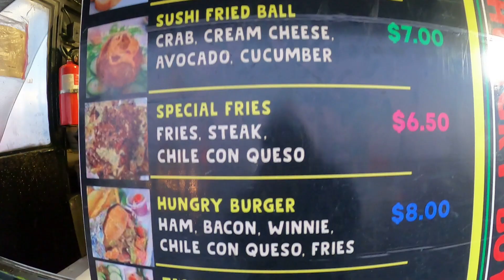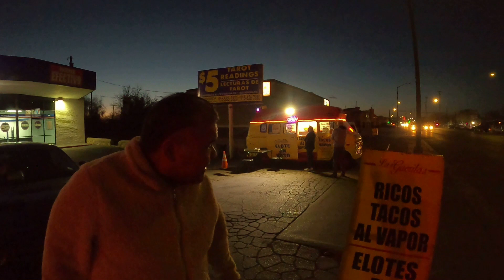El Paso Food Trucks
Chef Chato visitando las mejores food trucks de El Paso Tx.
8120 Alameda
Tacos Al Vapor las Gueritas